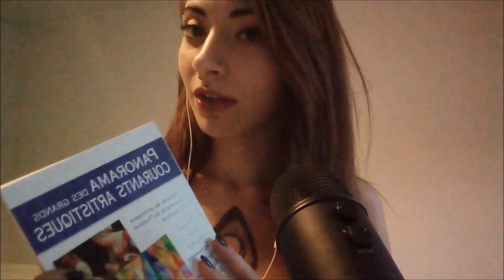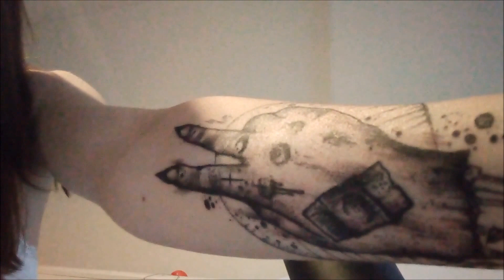Asmr Français I Whisper I Tapping I Test Carbon Coco Teeth Whitening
Hello tout le monde !  J'espère que vous allez bien.Voici une petite video j'espère qu'elle vous plaira.

Snap: Elyaasmr